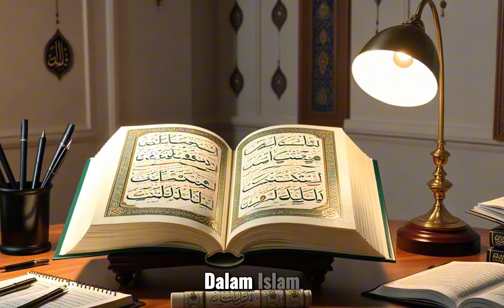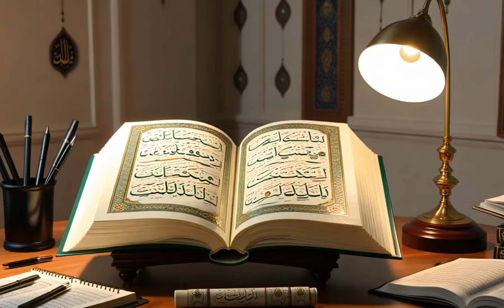Kisah Imam Mahdi Sosok Pembawa Kedamaian Di Seluruh Dunia | Sebuah Cerita AI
Dalam video ini, Chanel Sebuah Cerita menceritakan kisah Imam Mahdi yang merupakan sosok pemimpin yang akan membawa kedamaian yang belum pernah terjadi sebelumnya. Imam Mahdi akan muncul suatu saat nanti ketika dunia mulai rusak, banyak pemimpin yang zalim, korupsi akan menjadi hal biasa, ketidak adilan, dan lainnya.

Peran Imam Mahdi akan mengembalikan kedamaian di dunia bukan hanya itu Imam Mahdi juga diyakini akan melawan Dajjal, dan pasukannya yang dimana Imam Mahdi akan dibantu Nabi Isa untuk melawan Dajjal sampai akhirnya Dajjal tumbang dikalahkan oleh Nabi Isa. sedikit tentang Dajjal, Dajjal merupakan sosok Dajjal merupakan seorang pendusta, dia juga memiliki ilmu sihir yang sangat hebat, dia juga mengaku dirinya sebagai Tuhan